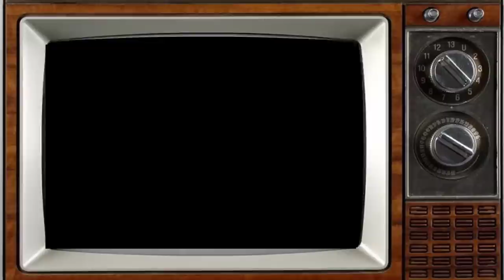THE LOVE BOAT 1977 Cast Then and Now 💖 2023, Thanks For The Memories ..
Dirty Dancing is a 1987 American romantic drama dance film written by Eleanor Bergstein, produced by Linda Gottlieb, and directed by Emile Ardolino. Starring Patrick Swayze and Jennifer Grey, it tells the story of Frances "Baby" Houseman, a young woman who falls in love with dance instructor Johnny Castle (Swayze) at a vacation resort.